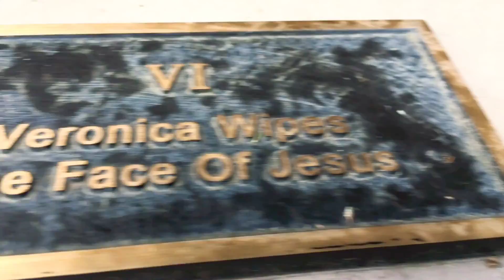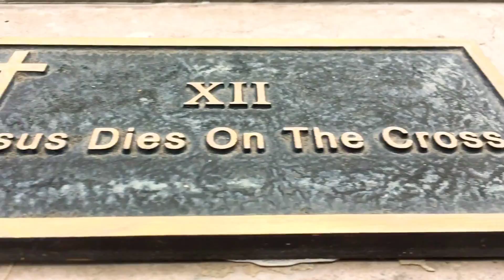CRIMSON CRUX - Amazing Grace (cover)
* previously recorded live